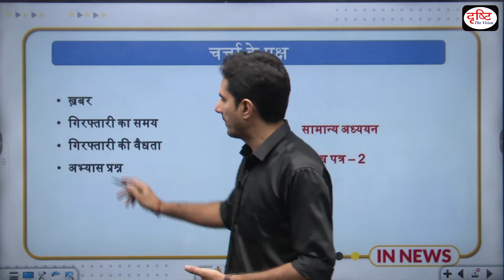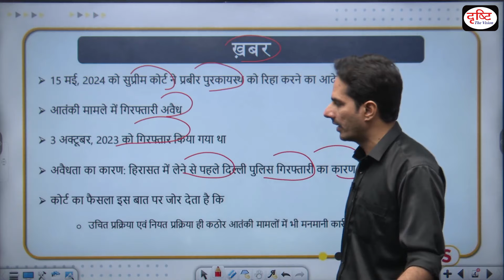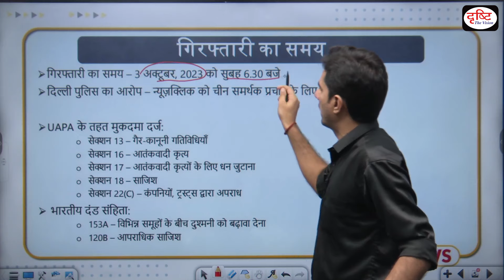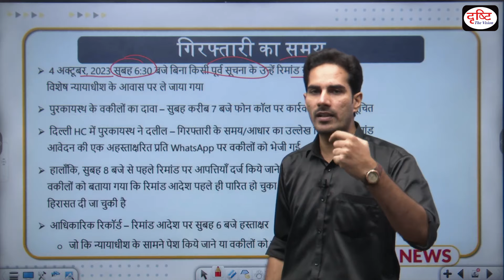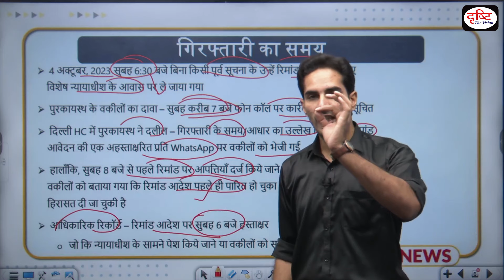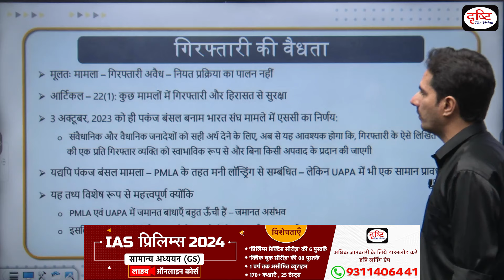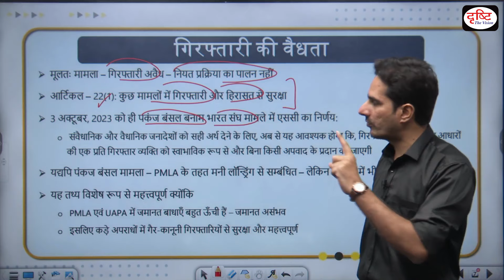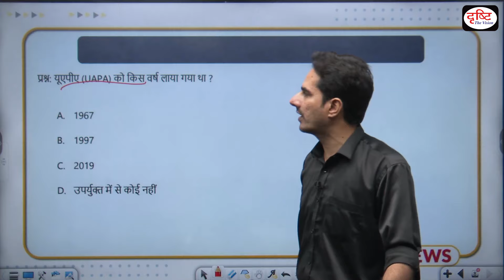Why SC said Newsclick founder’s Arrest was illegal? | InNews | Drishti IAS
Invalidating his arrest in a terror case, the Supreme Court on Wednesday (May 15) ordered the release of Newsclick founder-editor Prabir Purkayastha. The reason the court gave: the Delhi Police failed to inform Purkayastha the grounds of his arrest before taking him into custody.

1. Videos by Dr. Vikas Divyakriti

2. Concept Talk- By Dr. Vikas Divyakirti

4. Target UPSC Prelims 2024

Drishti IAS